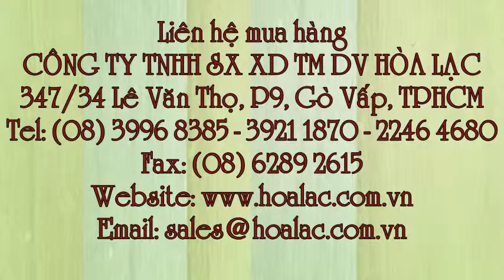Mặt nạ hàn tự động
Liên hệ: Công ty TNHH SX XD TM DV Hòa Lạc Tel: - 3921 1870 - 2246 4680 Nón hàn đội đầu cảm ứng màu đen, Nón hàn đội đầu cảm ứng W4000, Nón hàn đội đầu cảm ứng, WH4001, Mặt nạ Đài Loan cảm ứng WH4001, Mặt nạ trùm đầu cảm ứng, Mặt nạ trùm đầu WH4001, Mặt nạ đội đầu WH4001, WH 4001 , WH4001 mặt nạ hàn cảm ứng, Mặt nạ hàn WH4001, Mặt nạ hàn Đài Loan WH4001, Mặt nạ hàn Đài Loan, Mặt nạ Đài Loan, Mặt nạ hàn đội đầu tự động , Mặt nạ hàn tự động, Mặt nạ hàn đội đầu cảm ứng